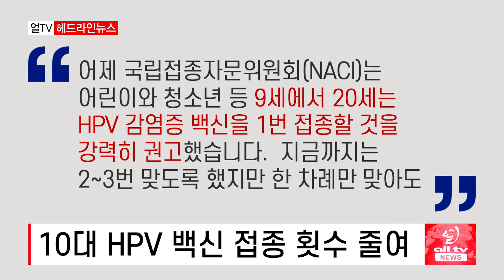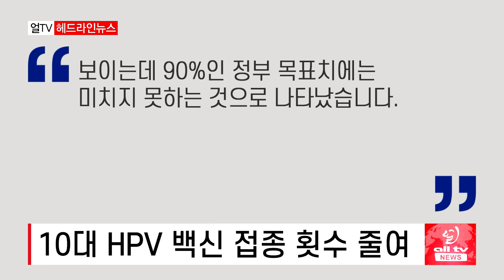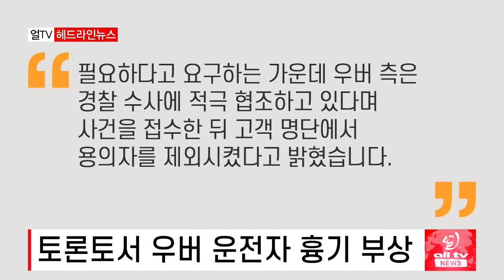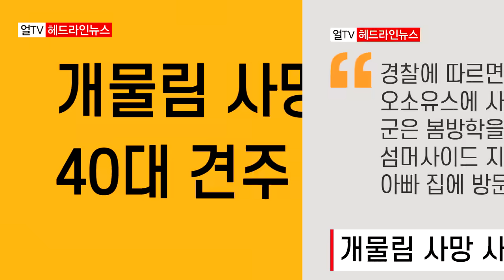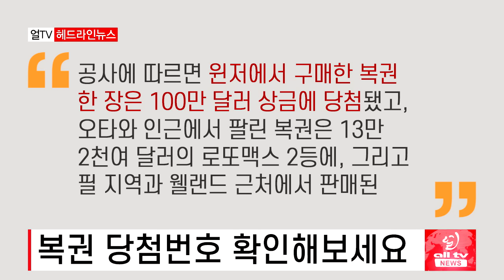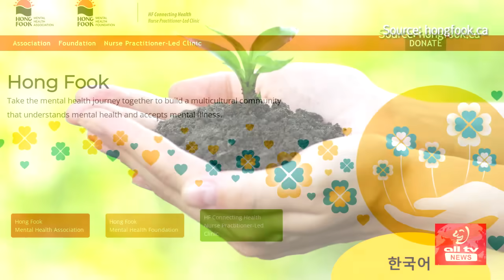러블로.조지웨스턴, '빵 값' 집단소송에 5억달러 지불 합의 - 2024년 7월25일 (목)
러블로.조지웨스턴 '빵 가격' 집단소송 지불 합의
휴대 유아용 침대 질식위험 리콜
10대 HPV 백신 접종 횟수 줄여
노인아파트 임대료 선불로 내세요